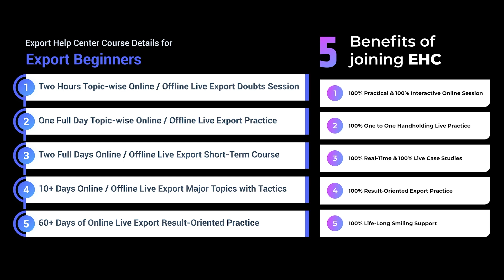Beginner'ரா First இதெல்லாம் பயமா இருக்கும் | Learn Exports Practically | Export Help Center